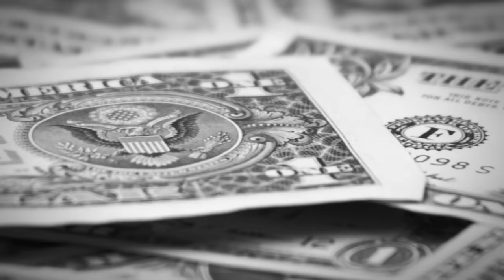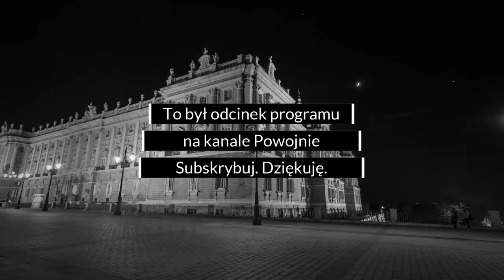HISTORIA XX WIEKU: Jak powstało Państwo Izrael ? Wojna o niepodległość żydowskiej ojczyzny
Historia po 1945 roku może być ciekawa: Dzisiaj opowiem o historii powstania Państwa Izrael, o kraju zrodzonym w paszczy lwa. W miejscu, gdzie nie chcieli go sąsiedzi, co natychmiast doprowadziło do wojny.

Historia Powszechna pełna jest ciekawych wydarzeń i sytuacji. W zasadzie do ostatnich dni przed proklamacją nie wiadomo było jak się będzie ostatecznie nazywać. Propozycji było wiele. Wspominam o nich w najnowszym odcinku.

14 maja 1948 roku powstał kraj, którego jeszcze dziesięć lat temu nikt nie chciał. Historia Świata wkroczyła na nowe tory.

Jak powstało Państwo Izrael ? Aby się dowiedzieć zobacz tę odsłonę serii Powojnie.

Na swoim kanale historycznym co tydzień prezentuję zagadnienia z historii powszechnej po 1945 roku. Historia wskoczyła wtedy na nowe tory.

źródło zdjęć: domena publiczna